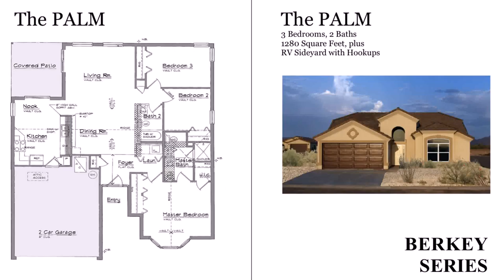Small House Plans With Great Storage (see description)